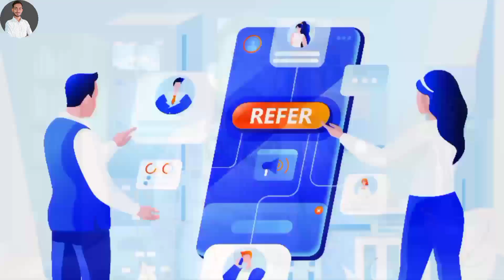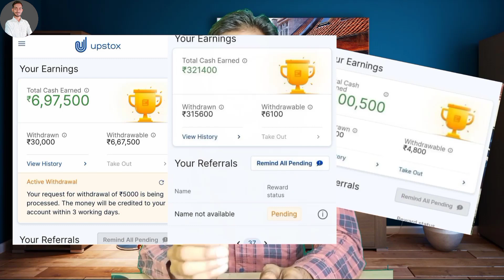🏦₹500 सीधा बैंक में | Without Trade Demat account Referral Program New Update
Hi

👉🏻Use This Code:- S1048

Queries Solved:-
1) Without trade demat account refer and earn
2) Without trade demat account referral program new update
3) Upstox demat account refer and earn new update
4) Highest paying referral program
5) New demat account refer and earn
6) Upstox demat account se paise kaise kamaye
7) Easiest way to make money online